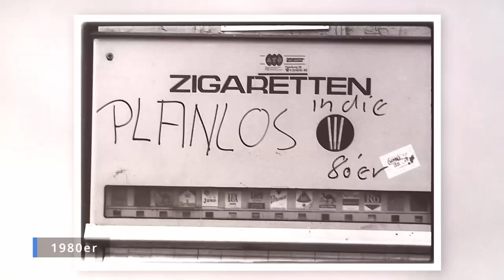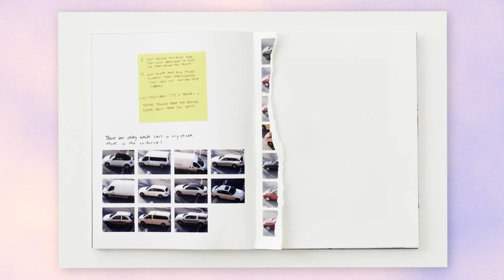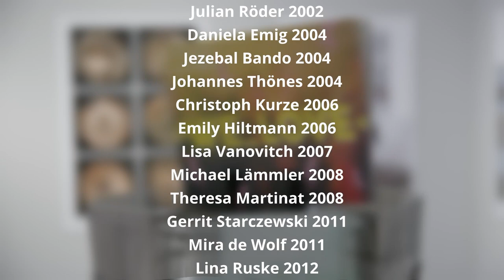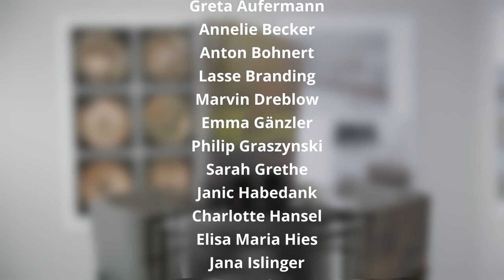Deutscher Jugendfotopreis - 60 Jahre Fotografie von Kindern und Jugendlichen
60 Jahre Deutscher Jugendfotopreis - das haben wir im vergangenen Jahr gemeinsam unter dem Titel "WE_LOVE" mit einer tollen Ausstellung und Veranstaltung gefeiert. Wir blicken zurück auf 60 Jahre Deutscher Jugendfotopreis und auf die Preisträger*innen 2022.

The James Quintet: If The Blues Were Some Other Color
Sebastien Gramond: So Many Years Have Gone
Funny Death: Celluloid
Snabisch - Snabisch Creator: A Feeling Of Yesterday
Josh Woodward: California Lullabye
Backit - Cold Ocean